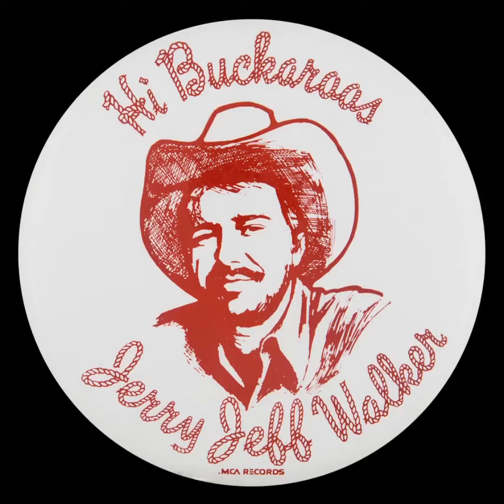Tribute to Jerry Jeff Walker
Mr Bojangles recorded and produced by Bill Bentley. Bass guitar by Kent Redd. All other instruments and vocals by Ben Newman.